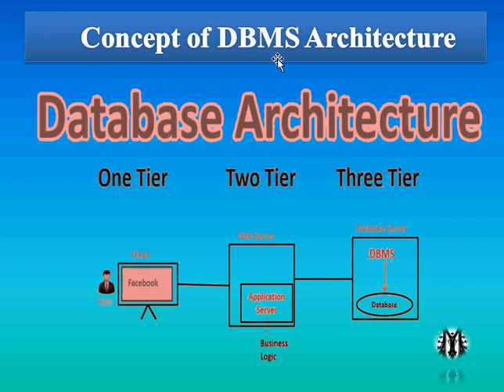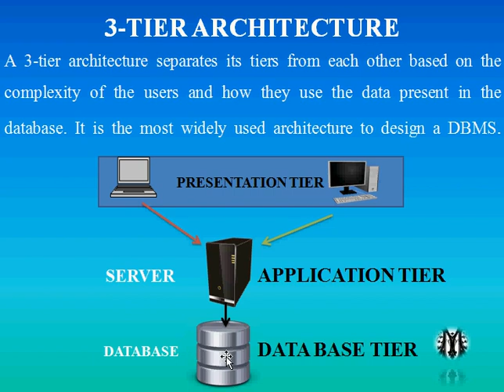What is 3 tier architecture in database with example | 3 tier architecture in dbms in hindi | MsirG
A 3-tier architecture separates its tiers from each other based on the complexity of the users and how they use the data present in the database. It is the most widely used architecture to design a DBMS.
#1 tier 2 tier and 3 tier architecture in dbms
what is 3 tier architecture
what is 3 tier architecture in dbms
what is 3 tier web application architecture
what is 3 tier architecture with example

MsirG

Thanks & Regards